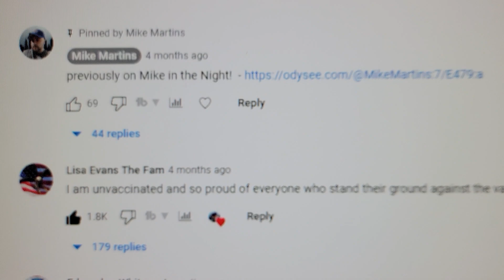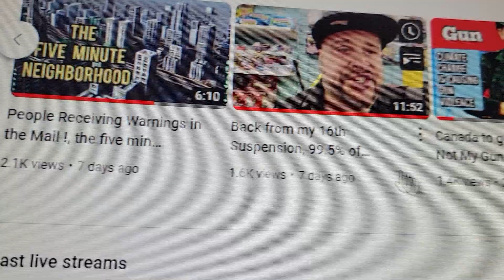are people's skin rotting?, skin patches , skin lesions, skin tags everywhere, Eczema inflammatory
Understanding Skin Rotting: Causes and Associated Conditions

Introduction
The human skin is the largest organ of the body, protecting it from external threats and regulating temperature. However, certain conditions can lead to skin issues, such as skin rotting, skin patches, lesions, and the appearance of skin tags. In this article, we will explore the potential causes of these symptoms, their underlying mechanisms, and associated conditions that may contribute to their development.

Causes of Skin Rotting
Skin rotting, also known as skin decay or necrosis, refers to the gradual deterioration of the skin tissue. Several factors can contribute to skin rotting, including:

Infections: Bacterial, fungal, or viral infections can cause skin rotting. For instance, necrotizing fasciitis is a severe bacterial infection that rapidly destroys the skin and surrounding tissues.

Diabetes: Individuals with uncontrolled diabetes may experience skin rotting due to poor blood circulation, nerve damage, and impaired wound healing. This condition is known as diabetic ulcers or gangrene.

Pressure Ulcers: Prolonged pressure on the skin, commonly seen in individuals who are bedridden or wheelchair-bound, can lead to the development of pressure ulcers. These ulcers can progress to skin rotting if left untreated.

Trauma: Severe injuries, burns, or frostbite can damage the skin, disrupting blood flow and leading to skin rotting in affected areas.

Vasculitis: Vasculitis refers to the inflammation of blood vessels, which can restrict blood supply to the skin. Reduced blood flow can result in tissue damage, leading to skin rotting.

Skin Patches and Lesions
Skin patches and lesions are abnormal areas on the skin that differ in color, texture, or appearance. They can occur due to various reasons, such as:

Eczema: Eczema is a chronic inflammatory skin condition characterized by red, itchy, and scaly patches. These patches can appear anywhere on the body and may be accompanied by lesions due to scratching.

Psoriasis: Psoriasis is an autoimmune disease that speeds up the skin cell turnover process, resulting in the formation of thick, red patches covered with silvery scales.

Fungal Infections: Certain fungal infections, such as ringworm or tinea versicolor, can cause skin patches or lesions. These infections are often accompanied by itching, redness, and scaling.

Allergic Reactions: Allergies to substances like plants, medications, or certain foods can lead to the development of skin patches and lesions as a part of the body's immune response.

Autoimmune Disorders: Conditions like lupus or dermatomyositis can cause skin patches and lesions as a result of the immune system attacking healthy skin cells.

Skin Tags
Skin tags, medically known as acrochordons, are benign growths that often appear as small, soft, and flesh-colored flaps of skin. While the exact cause of skin tags is unknown, several factors may contribute to their formation:

Friction: Areas of the skin that experience friction, such as the neck, armpits, or groin, are more prone to developing skin tags. The rubbing of skin against skin can lead to their formation.

Hormonal Changes: Pregnant women, individuals with hormonal imbalances, or those with certain medical conditions may be more susceptible to developing skin tags.

Obesity: People who are overweight or obese may have a higher likelihood of developing skin tags, likely due to increased skin folds and friction.

Genetics: There is evidence to suggest that genetics play a role in the development of skin tags. Individuals with a family history of skin